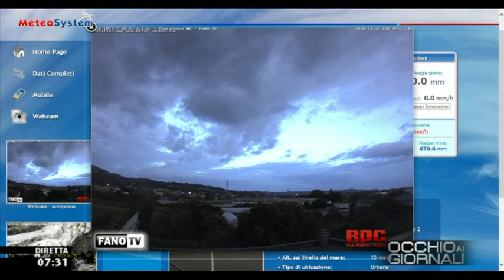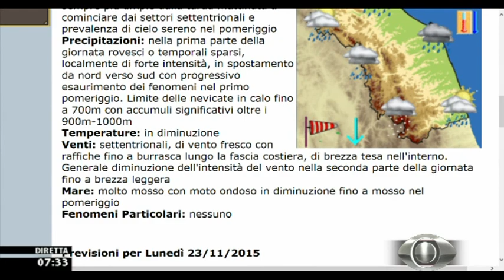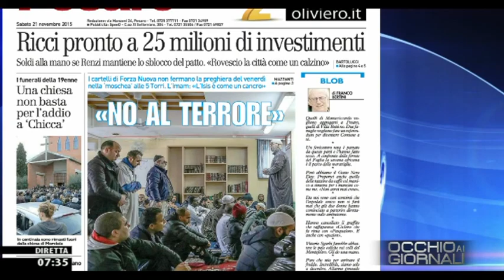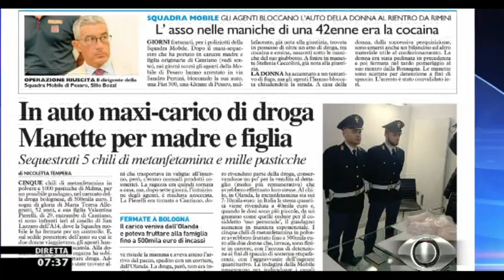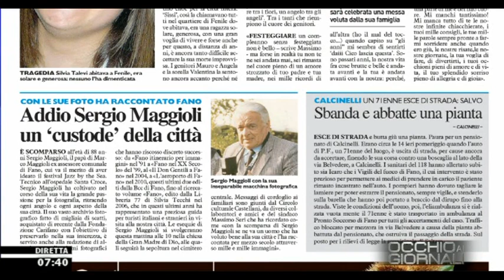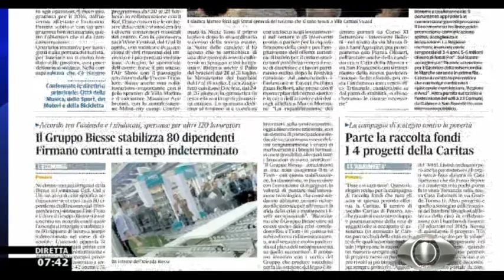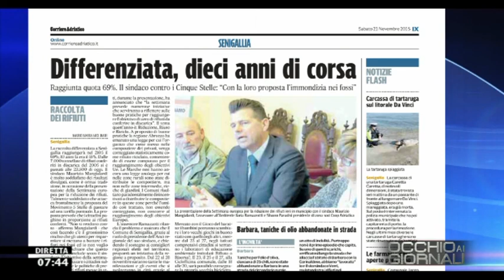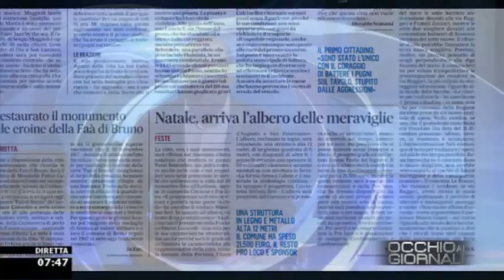Occhio ai GIORNALI 21/11/2015